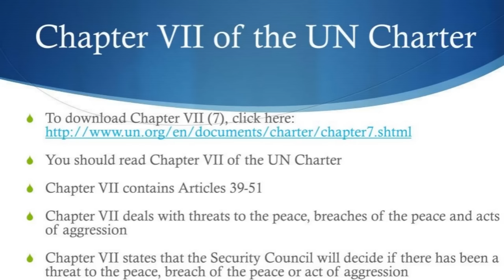Faizan Rizvi Vlogs | 26-03-2024